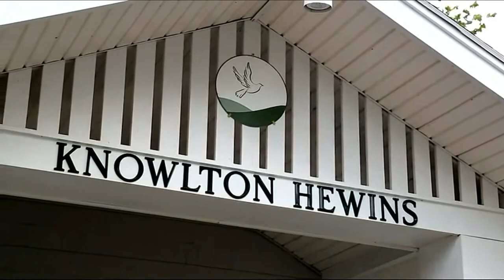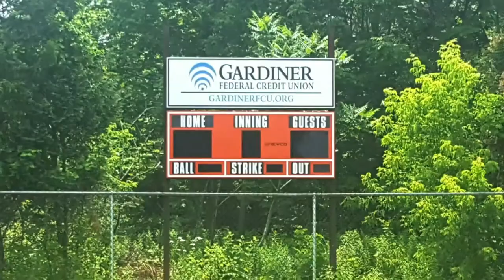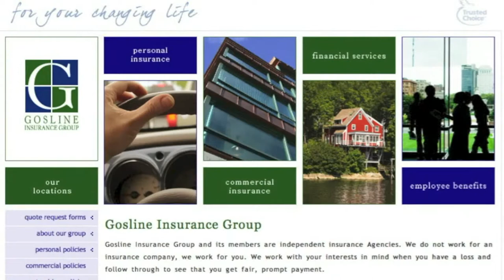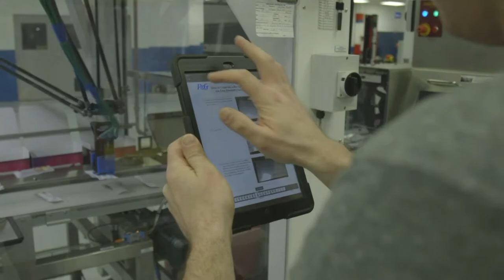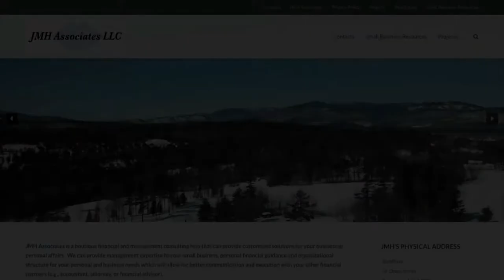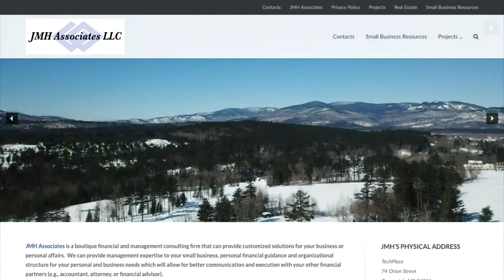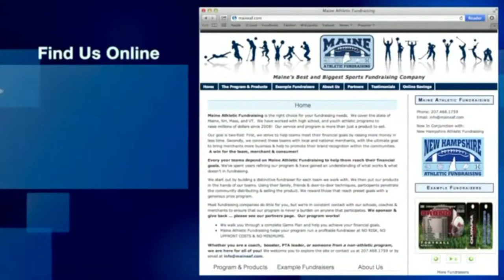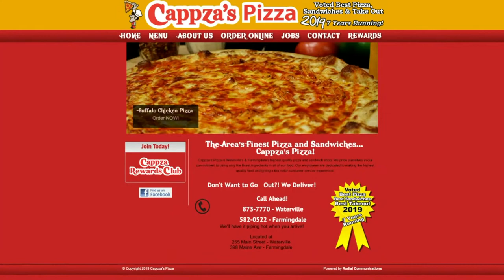Cony at Gardiner Boys' Soccer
Join us for Cony at Gardiner Boys' Soccer 3:30pm on 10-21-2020